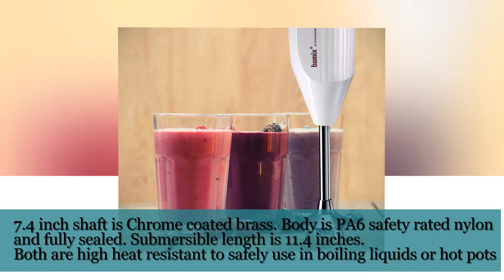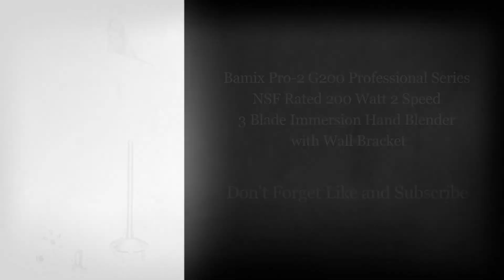Bamix Pro-2 G200 Professional Series NSF Rated 200 Watt 2 Speed 3 Blade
Bamix Pro-2 G200 Professional Series NSF Rated 200 Watt 2 Speed 3 Blade,For complete product details,

This Professional Series Bamix model is handbuilt in Switzerland to last. Each unit is tested many times during production to ensure precise performance. With 2 speeds and 3 stainless steel blades that are easy to change, this hand blender is versatile enough to do countless kitchen tasks. The aerating blade is set at a slight angle for optimum performance to whip or beat liquids, even turning skim milk into a whipped topping. The blending blade mixes, purees and emulsifies thick or creamy mixtures so you can make homemade mayonnaise in seconds. The chopping blade dices raw and cooked fruits and vegetables; makes fruit ice creams, sorbets and smoothies; crushes ice and purees soups and sauces right in the pan on the stove. Optional grinder, powder disk and food processor attachments are available. The precision balanced AC motor reduces vibration to ensure quiet operation and give optimum power at all times. This also makes the 200 watt Bamix extremely energy efficient with unsurpassed power while using less energy. This model is NSF commercial certified. The body housing made of PA6 safety rated nylon is odor resistant, grease repellent and is sealed keeping the motor free from exposure to moisture so the 7.4 inch shaft can be totally immersed even in boiling liquids. The shaft is made of chromated brass which makes it strong, durable and heat resistant. The open mixing head design creates rotating currents to draw food in and down to the blades for more thorough processing. This lets you mix faster and more efficiently. You can use the bamix in pans, pots, high containers, tall glasses and beakers. Easy to clean up by rinsing under running water.